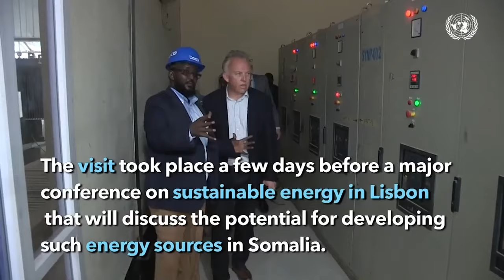Maamulka gobolka Mudug iyo Kan dagmada Gaalkacyo ee Galmudug oo ku guuleystay inay joojiyaan...